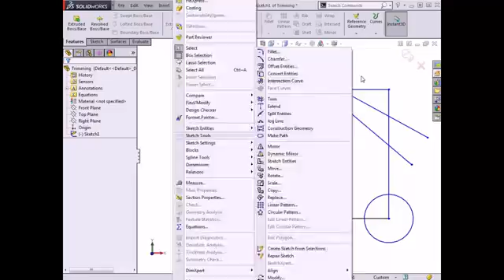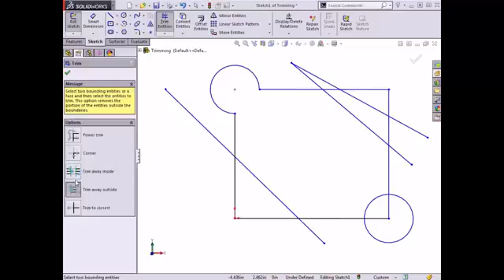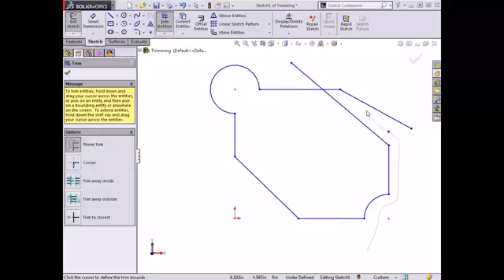Solidworks tutorial - Sketch trim commands in solidworks (CSWA certificate)